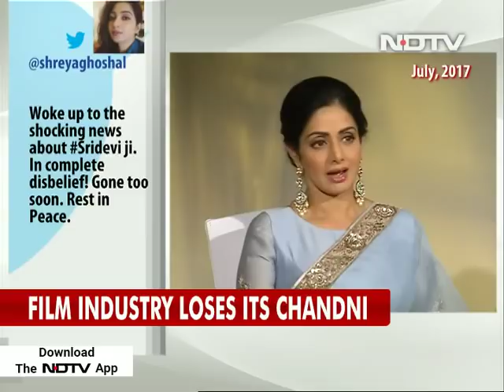"Seems Like I Just Started": Sridevi On Her Last Hindi Movie (Aired: July 2017)